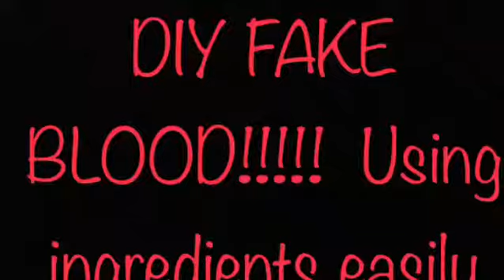DIY fake blood for SFX or Halloween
Make fake blood at home for Halloween or any SFX makeup using ingredients available in your kitchen! It’s super easy !